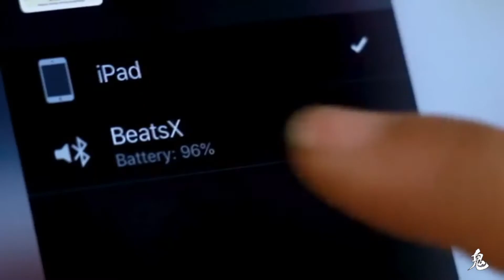Megan Batoon | Move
Megan Batoon will finally be unleashed on the rest of the world as one of the hosts of the Netflix series "The World's Most Amazing Vacation Rentals", premiering June 18, 2021.  It's been a secretive venture by Megan on the streaming giant but it is the year-long project coming to fruition.  It feels kind of strange to imagine her on this show instead of (almost) exclusively on the YouTube platform, but I'm betting it will feel incredibly familiar.  All of her experience hosting events and vlogging lean so heavily into this new role that I'm expecting Megan to be very natural and comfortable and for good things to come out of this for her.
By spreading her wings with Netflix and her "Corner Project", it makes me wonder if Megan intends to continue dancing and choreographing at all, let alone continue creating content here.  If this is the new direction that Megan Batoon takes on her journey, then so be it; although it does feel a little possessive to have to share her with "outsiders"...This is her journey and more power to her.

Still, here's a fun little something to feel nostalgic to...